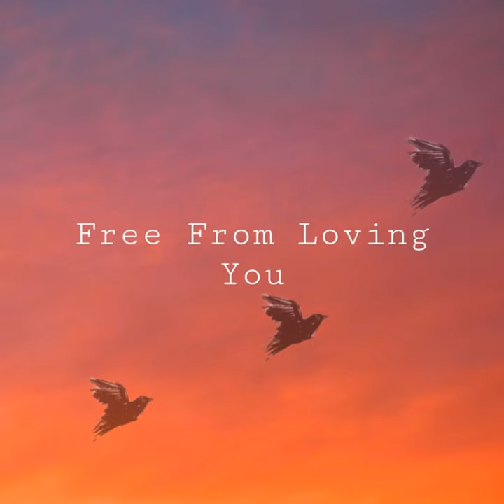Free from Loving You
Free from Loving You · Izzey Marnham